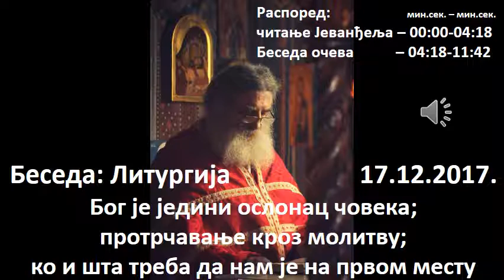29 Беседа - Литургија 2017_12_17_Бог је једини ослонац; молитва; ко треба да нам је на 1.месту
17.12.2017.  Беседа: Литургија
Бог је једини ослонац човека;
протрчавање кроз молитву;
ко и шта треба да нам је на првом месту